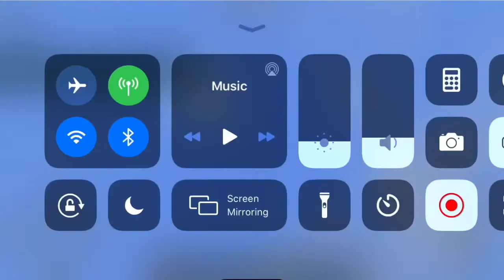SpaghettiJet’s Vietnam War Addon | Subscriber Special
It means so much and really helps my channel. Thanks a lot!

Fresh Gaming has chose this video! Shoutout to him and his amazing channel!